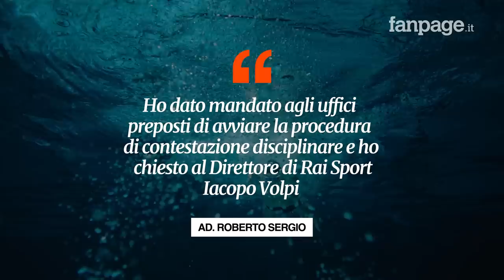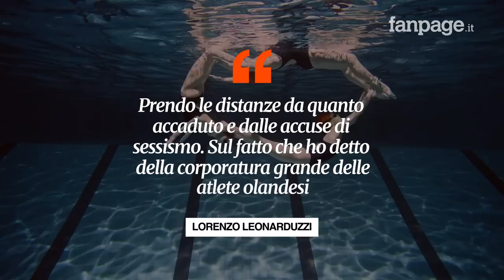Rai avvia procedura disciplinare per Leonarduzzi dopo le battute sessiste e razziste in diretta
Arriva repentina la decisione della Rai dopo le parole imbarazzanti pronunciate dal telecronista in diretta. L’ad Sergio: “Ho chiesto al Direttore di Rai Sport Iacopo Volpi che faccia rientrare dal Giappone immediatamente il telecronista e il commentatore tecnico”.